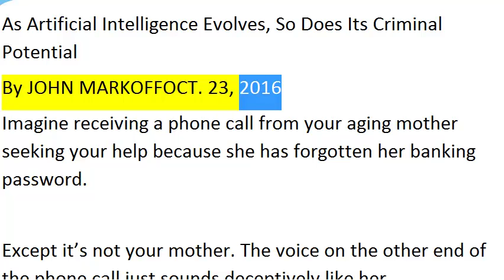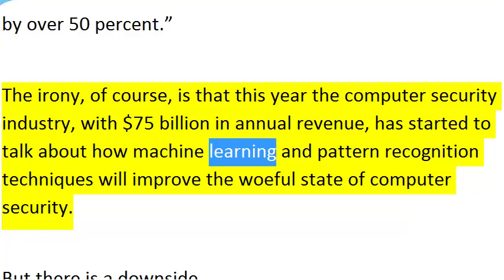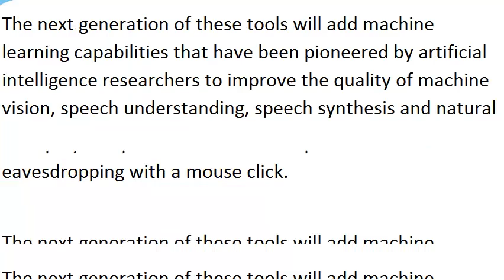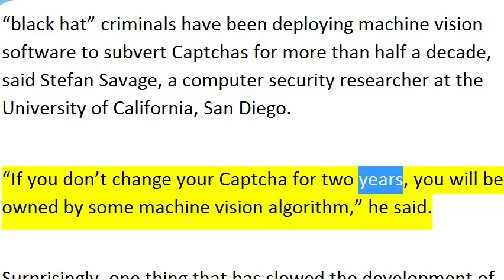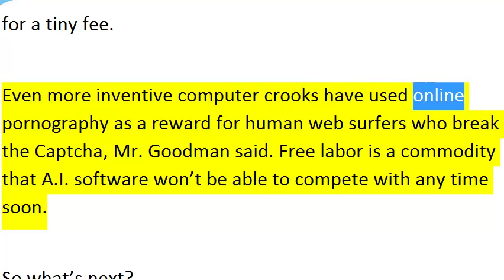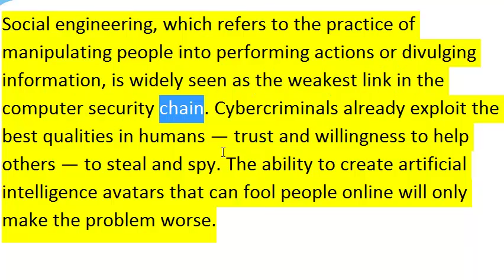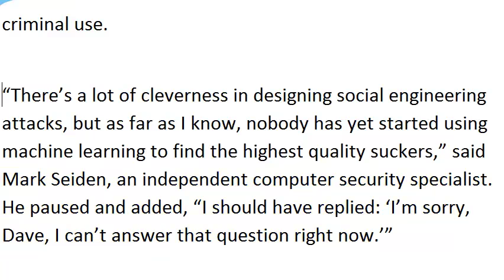As Artificial Intelligence Evolves So Does Its Criminal Potential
As is often the case, whenever a communication advancement like voice recognition starts to go mainstream, criminals looking to take advantage of it aren’t far behind.